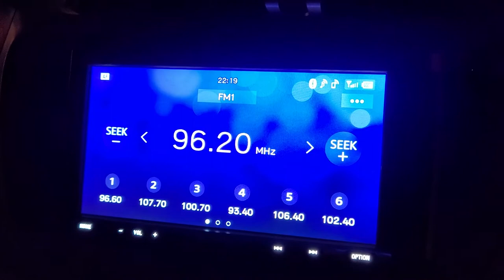FM DX: Capital FM Nottingham 96.2 MHz, 0.9 KW, 181km/113mi (11/08/22)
First time receiving this on DX. Capital FM from the Mapperley Ridge TX in Nottingham. Power output is 900 watts and distance is 113 miles. Parked outside the Billingham Family Hub on Ochil Terrace.